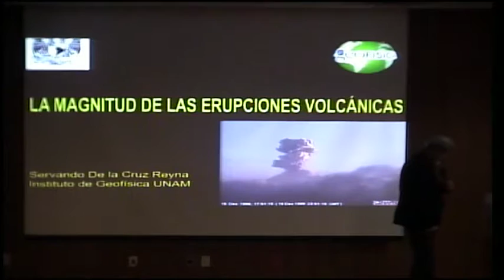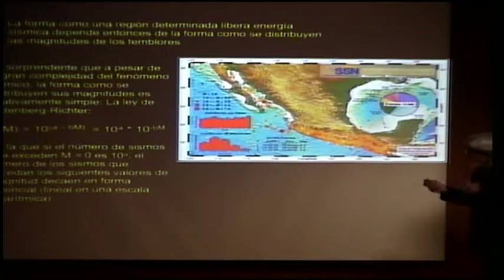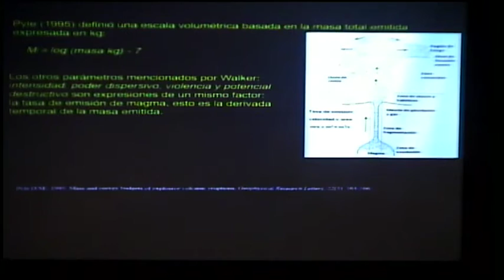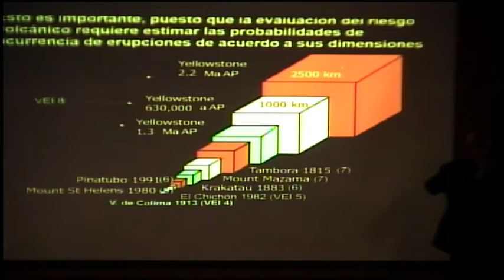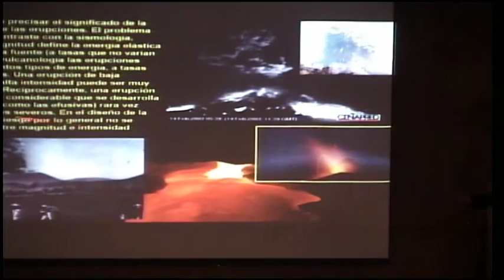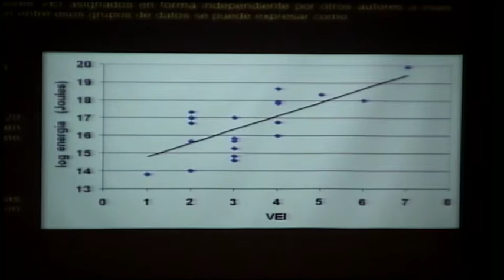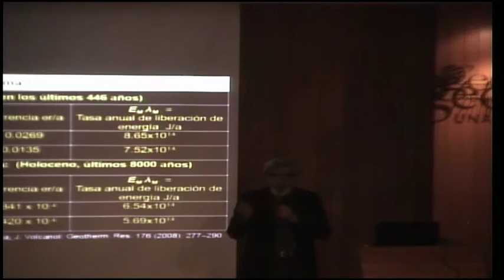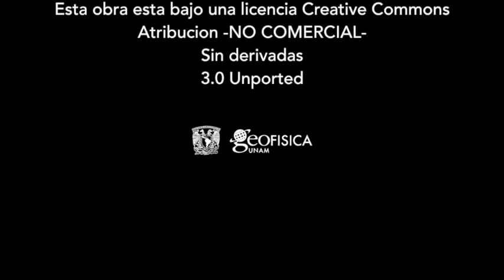La magnitud de las erupciones volcánicas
Charla de Vulcanología: La magnitud de las erupciones volcánicas. Ponente: Dr. Servando de la Cruz Reyna. México, CDMX. 17 de Febrero del 2016. Instituto de Geofísica, UNAM.